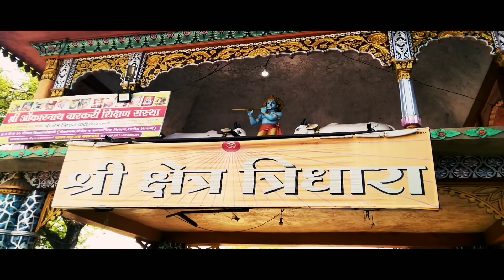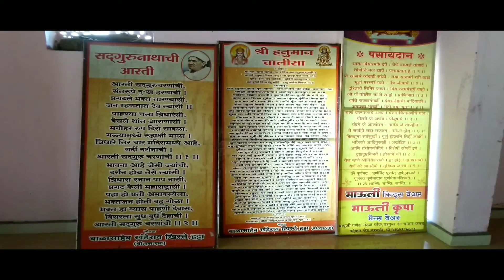श्रीक्षेत्र त्रिधारा-परभणी vlog by nitin salve